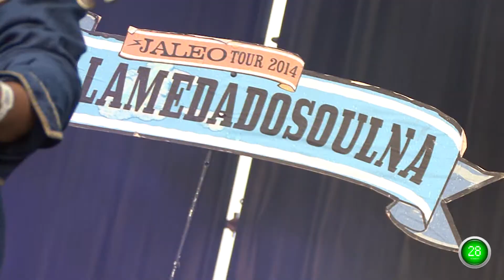Rota - Plan 60 Segundos - Ocio - AlRumbo 2014 - Alamedadosoulna